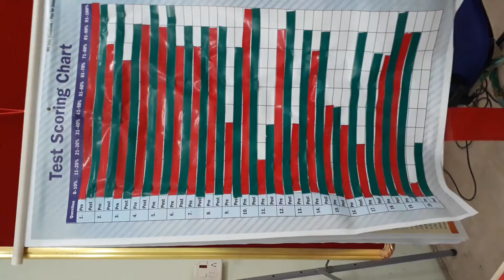Dr Manisha Bhondave madam poem at State ToT Aurangabad